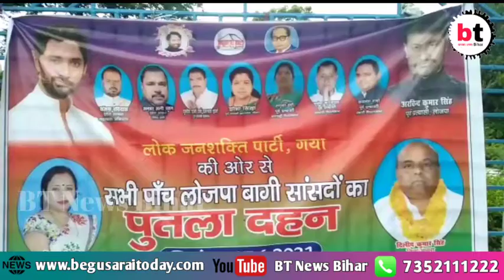Gaya- चिराग पासवान के समर्थकों ने बागी सांसदों का किया पुतला दहन।BtNewsBihar